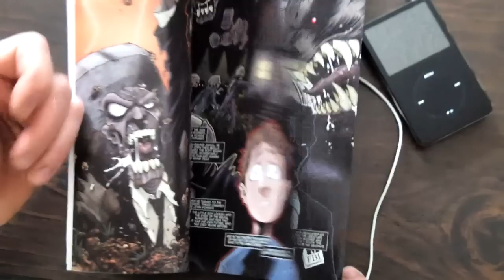Hammer Fight - "A Corpse is a Corpse(of Course of Course)"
Song from the motion picture "The Amazing Adventures of the Living Corpse"

Directed by DC in the City Twitter: @DCintheCity;
Thelivingcorpse.com
Corpsecomic.com